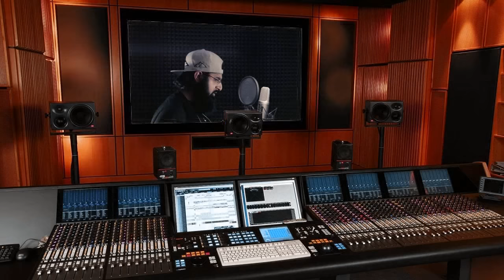Fire in the Room: Atheist Battle Rap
(Hit the Subtitles/Closed captions button for the subtitles)

The backing is voice only, and it is from Shakeel Romero's Track: Are You Not Entertained.

**Lyrics**
I'm not a rapper, nor a spoken word artist,
I'm here to clarify what the ignorant started
"All religious people are delusional and astray"
mate, don't be like a stretcher, and get carried away.
You claim our Muslim women are oppressed,
who forced a covered woman at gunpoint to get undressed?
Women you undress, intelligent design you suppress,
indigenous Palestinians you oppress.
and we're victimised in the press...
nevertheless, I do digress
I'd tell you a chemistry joke but I know I wouldn't get a reaction
You know what, this is over, like a denominator in a fraction
i'll tell you a physics joke about a big bang that created life
oh wait... that's awkward, good luck in the afterlife
Let me guess, I look like a terrorist,
What about Jesus, Darwin, Lincoln...and the dude from Everest
go home, ignore your kids, beat your wife, and then see your therapist
I'm joking off course, Allah is the only solution
and that's a fact, unlike the theory of evolution
Islam and terrorism are antithetical
the % of muslim terrorists is only 0.002
Dodgy stats...Everyone's always quoting figures,
but did u know 5 Muslims are Noble peace prize winners
Your logic is like a leaf blower that doesn't work, it sucks
If you were to play Joey, you'd probably lose at cups
Banning isnt the answer to anything that we fear,
coz then oxygen would be called toxic..
as it kills people within 80 years
Atheism is a non-prophet organization,
an idea that salvation, in random mutation
which doesn't lead to creation,
don't be concerned of the duration or
fixation of the rhyming deviation of the word Asian...
I am you know
Look, cutting your left side off, doesn't make you all right
Reading the Qur'an brightens your dark path, like a flash light
Terrorism is not Islam, its just Geo-Politics
So try Islam, it's like a seatbelt... it ...just .clicks